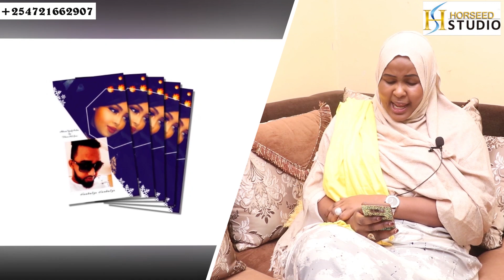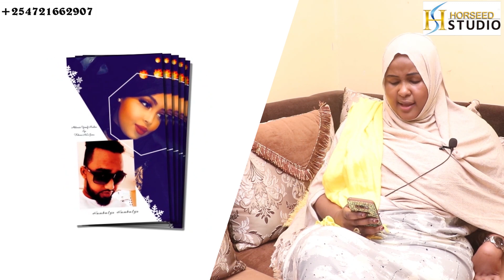CABDINASIR & FADUMO AROOS WACAN ABWANAD FARTUUN KAREETO BY HORSEED STUDIO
Share Comments Fadlan hadii aad nagu cusub tahay subscribe inoo saar hadii aad nala joogtay waad ku mahadsan tahay, hadii aad ka heshay like, share and comment la wadaag asxaabtaada mahadsanidiin.Wixii faahfaahin ah nagala soo xiriir tell